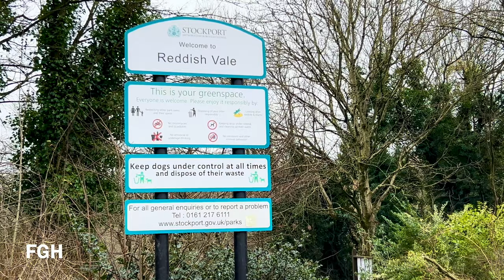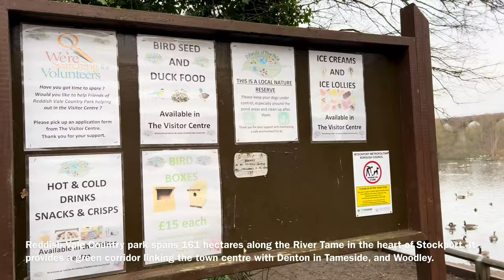Reddish Vale Country Park [4K] | Parks In Greater Manchester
Reddish Vale is in the Tame Valley close to Reddish, Greater Manchester, England. The centre of the vale is around the bottom of Reddish Vale Road. Reddish Vale Country Park is a country park managed by Stockport Metropolitan Borough Council (SMBC). It covers 161 hectares (400 acres) in all and comprises some of the traditional Reddish Vale area, Reddish Vale Farm and the grazing land and Woodhall Fields, about 0.5 miles (0.80 km) to the south. Part of it is a designated local nature reserve.

Reddish Vale is mainly green space, comprising woodland, flat riverside meadows, sloping fields used to graze horses and a golf course. At the end of Reddish Vale Road near grid reference SJ905935 is a small car park and a visitors' centre housed in portable cabins. A number of footpaths lead in all directions, with the more popular ones following the line of the river, both up and downstream.
Highly visible from the visitors' centre is the 16-arch brick viaduct built in 1875 to carry the Hope Valley Line over the Tame Valley. There is a legend that during construction a local witch cursed the viaduct and anyone who counted the number of arches. A railway line once led to Stockport from Reddish Junction at the Brinnington (east) side of the viaduct. This line has been turned into a public bridleway joining the two parts of the country park and forms a section of the Trans Pennine Trail. The Stockport–Stalybridge line forms part of the western boundary of the vale. A spur once ran to the colliery at Denton. Its position is still visible in places marked by a hedgerow that runs alongside Ross Lave Lane.
Where the line had to span Denton Brook, an embankment was built using slag and other waste from the mine. This slag was ignited by the hot summers of 1975 and 1976. It continued to smoulder and smoke for a number years until the site was bulldozed and cleared in 1981. Train drivers called the place 'smokey ridge', along the bottom of Denton Brook bricks used for the tunnel can still be seen. Some locals refer to Ross Lave Lane as 'piggy's alley' as there was once a pig farm on the Denton side of the viaduct on the embankment above where Denton Brook joins the River Tame. There was a plan at the end of the 18th century for the Beat Bank Branch Canal to run across the vale, and some sections were dug, but it was abandoned before completion.
Nearby are two mill ponds left over from industrial activity in the vale. The ponds were fed from the river above a weir (destroyed in floods in the 1960s, all that remains is the sluice gate) on the upstream side of the viaduct, and provided both power and processing water to Reddish Vale Print Works, a calico printing works dating from before 1800. The works had ceased printing by 1975, and have now been demolished and the land turned into a butterfly park. The ponds are now used for angling, and attract herons and a variety of ducks. Most of the race has been filled in, but a short length carries Denton Brook down to the river. Denton Brook (and a small tributary) marks the traditional boundary between Reddish and Denton. The manorial corn mill (one of several to be known as Reddish Mill) was sited over the brook and was demolished in about 1860 when the ponds were extended.

Woodhall Fields form the southern or lower (with reference to the river) part of the park. The weir here was used to feed the Portwood Cut, dug in 1796, which ran to the Portwood area of Stockport and powered a number of mills around the start of the 19th century. Part of the fields were once a landfill site for fly ash; this has proved to be a good growing medium for orchids.

Whilst not really in the vale, at the northern end the late 16th-century Arden Hall or 'Cromwell's Castle' (where Oliver Cromwell allegedly spent the night and the 17th-century Hyde Hall overlook it and form part of the overall landscape. Both are in private hands and not open to the public.

Source - Wikipedia